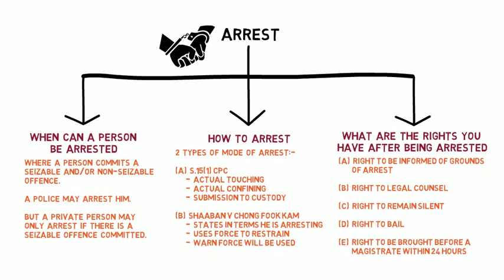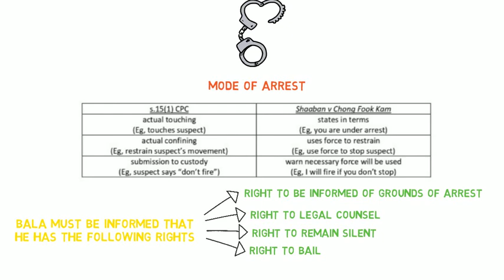Criminal Procedure Code - Chapter 3: Arrest (CLP)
Arrest is the first step in criminal proceedings against a suspected person. The arrest must be in accordance with law, otherwise the suspected person will be deprived of his personal liberty which is against Art 5(1) of the Federal Constitution.

In this video, there are 3 things we will study, namely:-

(1) when can a person be arrested;
(2) how to arrest; and
(3) what’s the rights you have after being arrested.